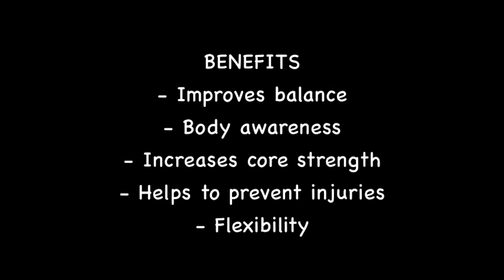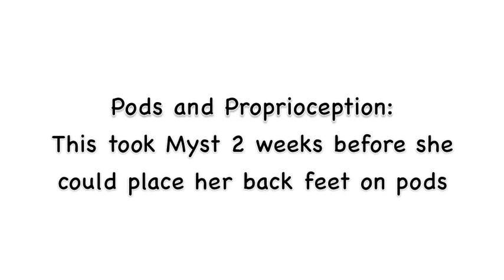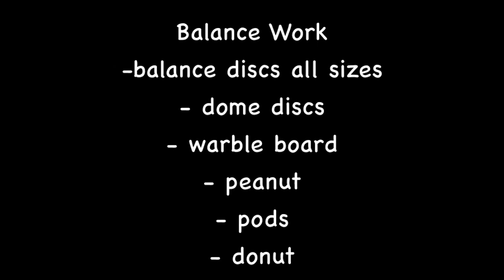Balance Disc Fun for Improving Your Dogs Body Awareness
Using balance discs and tricks to improve your dogs core strength, rear end awareness, proprioception, balance, and flexibility. Included FitPaws donut, FitPaws Peanut, paw pods, FitPaws large balance disc and other household challenges.